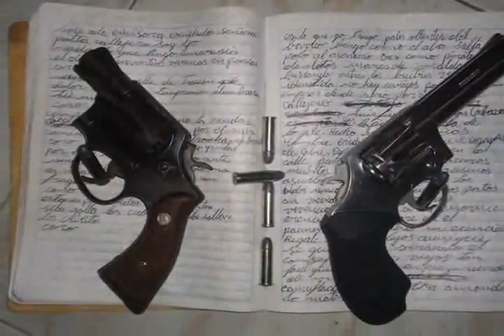carta ami madre video black lion feat polo